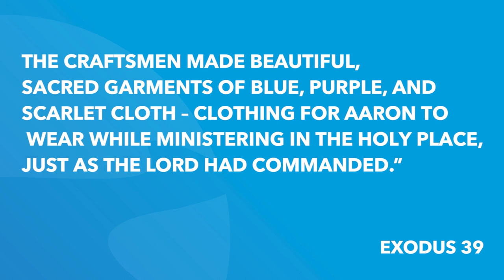Exodus 39 | Daily in the Word | Pastor Joe Prestridge